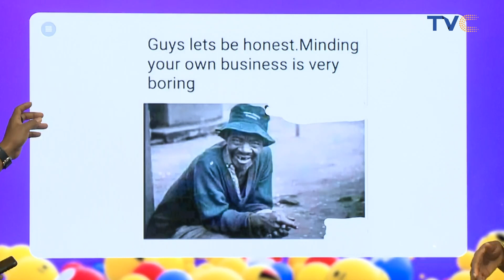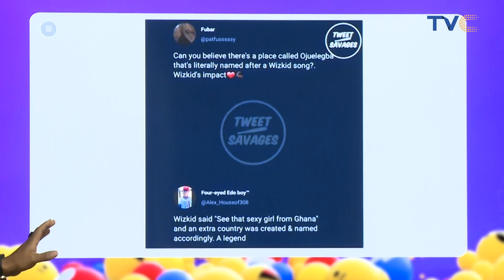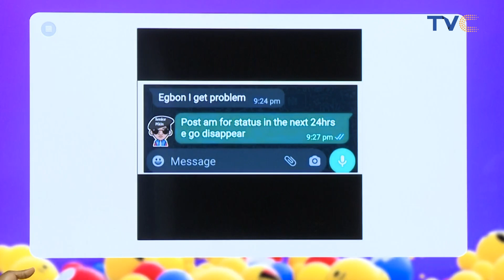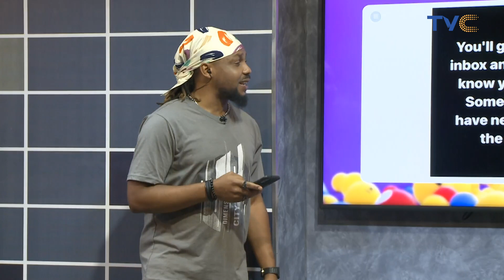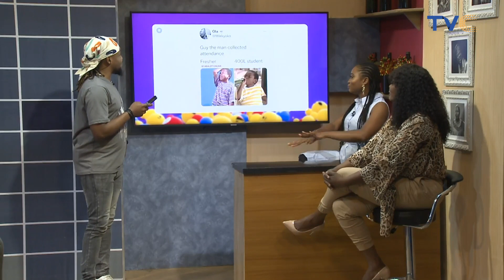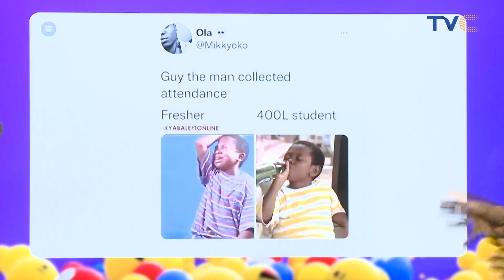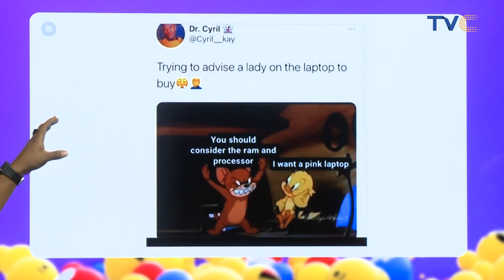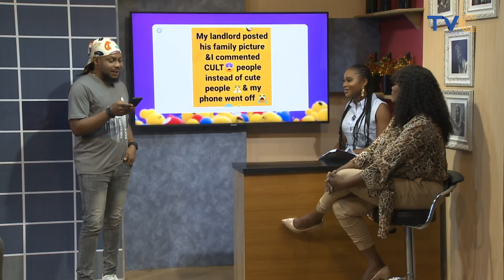Funny Moments On The Social Media Space Today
See extremely funny memes on social ville today.